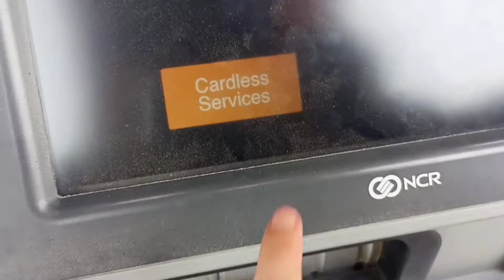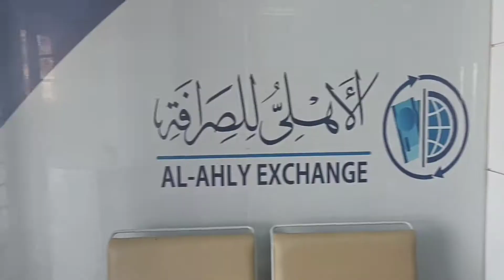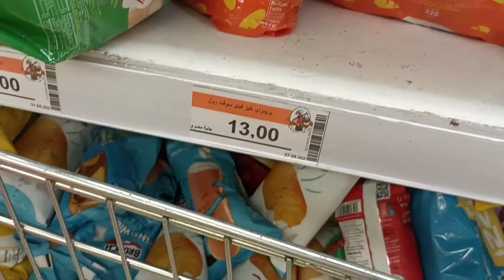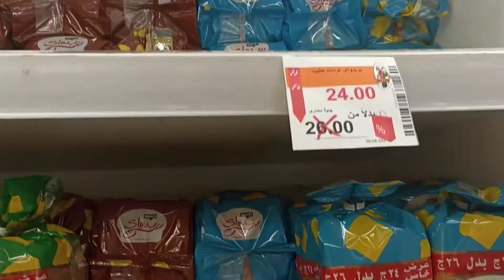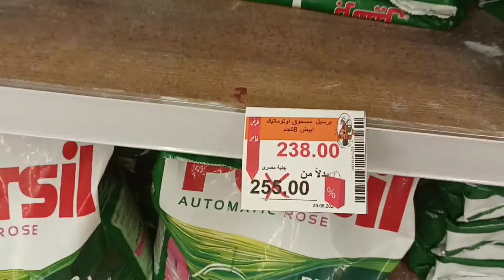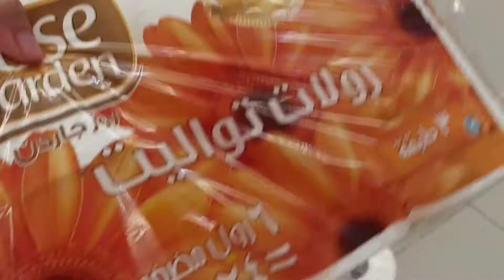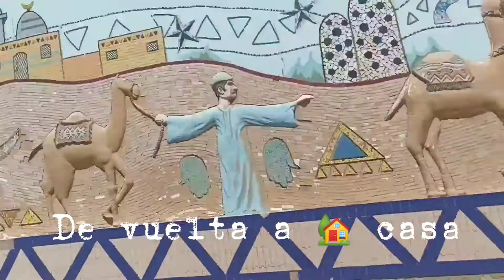CÓMO ES UN MERCADO EN EGIPTO 🇪🇬ES CARO? //QUÉ HACER CON $100 //Cubanos 🇨🇺en Egipto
holaaaa amores les comparto un día de compras en uno de los mercados de Egipto/ hurgada...este es uno de los más visitados por egipcios y turistas , duele ser más económico que otras cadenas de mercados como los Metro Market por ejemplo , se encuentra ubicada en Sheraton street/ hurgada...

Cynthia Álvarez Téllez